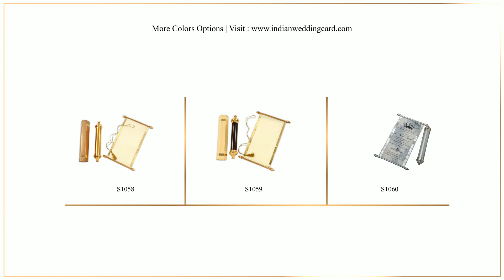S1059, Gold Color, Shimmery Finish Paper, Scroll Invitations, Jewish Invitations, Wedding Scrolls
Description: The scroll has hot foil printed golden border on both sides. It is contained in a beautiful handcrafted plastic container having golden knobs. Case goes into a golden hexagonal box.
Paper: Scroll in translucent wooly paper (60gsm) with golden bar and golden zari tassel. brownish maroon wood finish handcrafted plastic case; Matt Finish Pearl color metallic paper (250gsm) for outer mailing box.